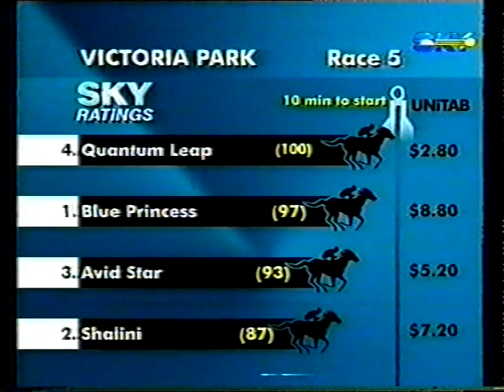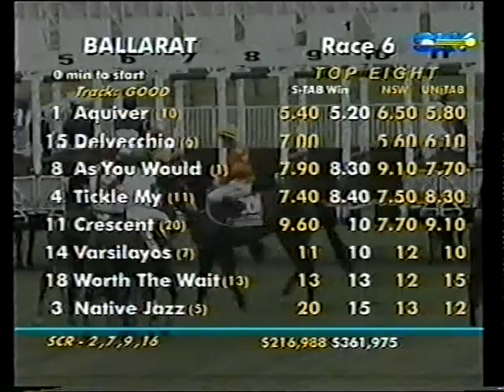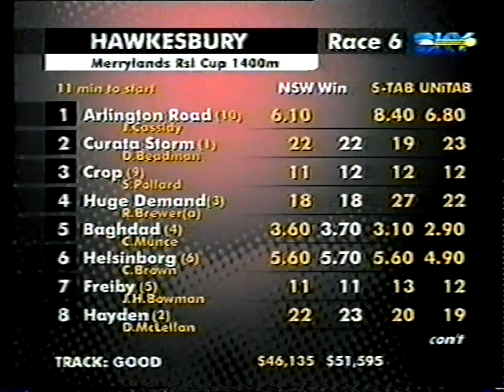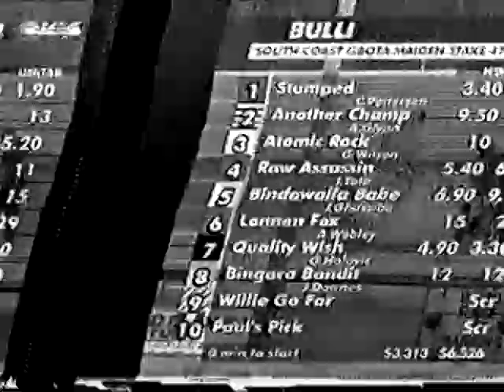2002 Ballarat Cup Wed 20 Nov